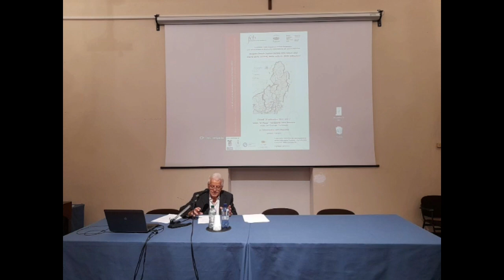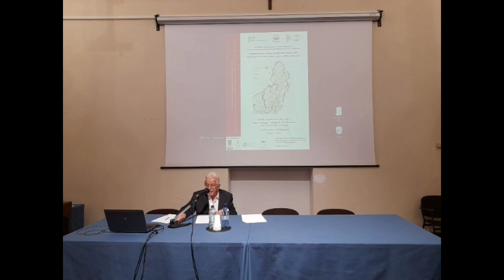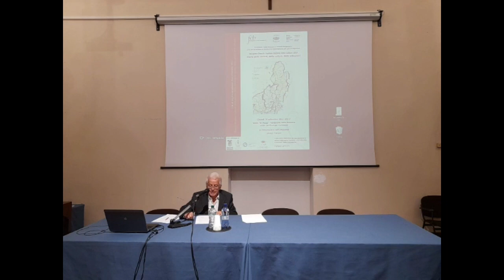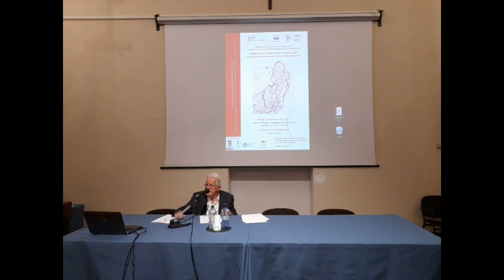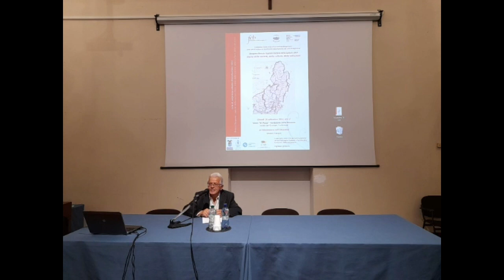La Valcamonica nell’Ottocento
Giovedì 14 settembre 2023 - Fondazione Civiltà Bresciana
Oliviero Franzoni

Diciottesimo appuntamento del ciclo di conferenze "Bergamo Brescia Capitale Italiana della Cultura 2023. Storia della società, della cultura, delle istituzioni".

Il riordino dei poteri locali attuato dal governo napoleonico agli inizi dell’Ottocento interruppe la secolare dipendenza da Brescia della Valle Camonica che venne aggregata al Dipartimento del Serio, con capoluogo Bergamo. Tale situazione, protrattasi fino al 1859, favorì soprattutto il potenziamento della viabilità lungo la direttrice Bergamo-passo del Tonale. Non venne meno, tuttavia, il naturale legame con Brescia, anche grazie alla realizzazione in epoca austriaca dell’ardita strada lungo la sponda bresciana del lago l’Iseo. Nel secondo Ottocento, dopo la posa della ferrovia Brescia-Iseo, prese lentamente corpo il progetto di prolungamento della linea alla Valle Camonica.